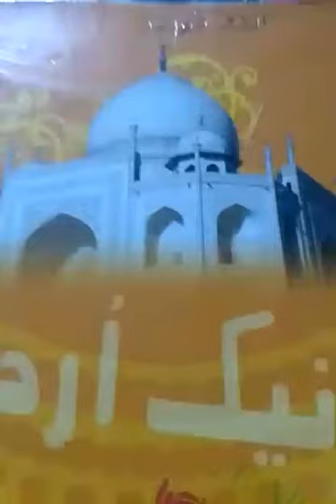वर्ग -3, उर्दू कवायद, भाग -5, 06/07/2020